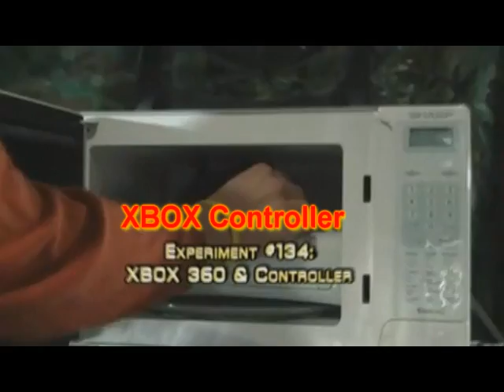Sony Vegas Text Tests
This one I thought looked really cool. If you watch in slow motion, the text looks like it has a background shadow.